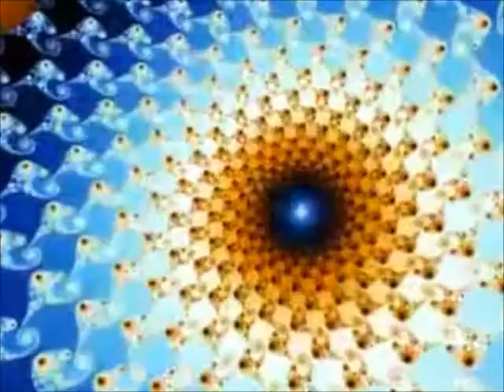Long rd 85